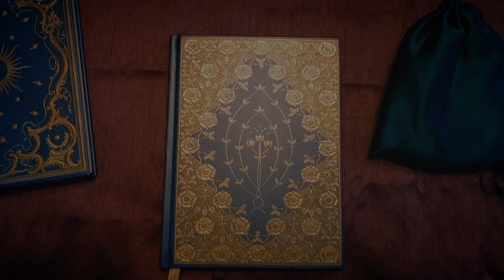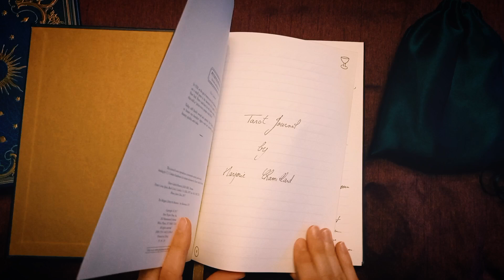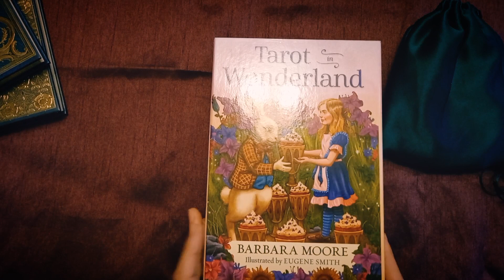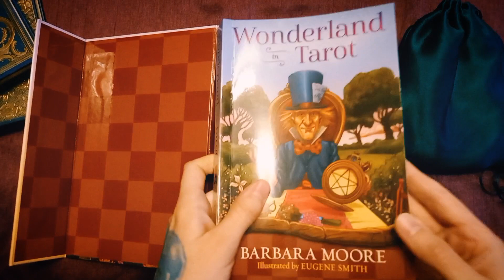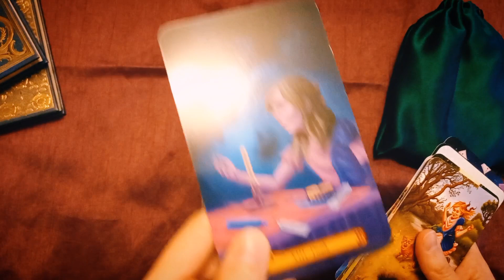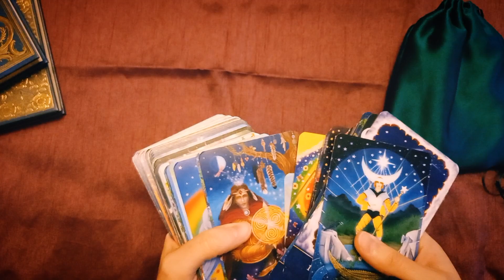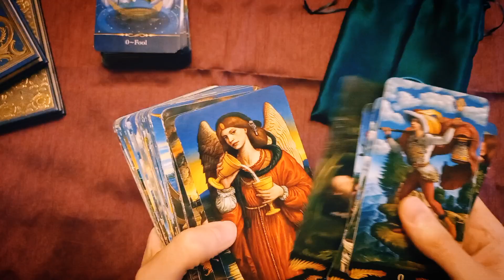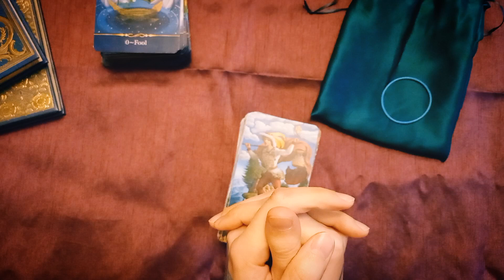My tarot practice, journaling, the decks I used the most this month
My tarot practice, journaling, the tarot decks I used the most this month

This is a new video about my spiritual practices and this time we are gonna talk about tarot❤️

The decks that I mentioned are: the tarot in wonderland, the star tarot and the preraphaelite tarot